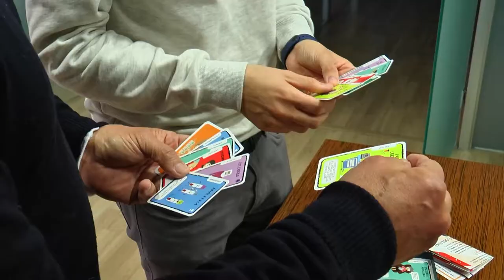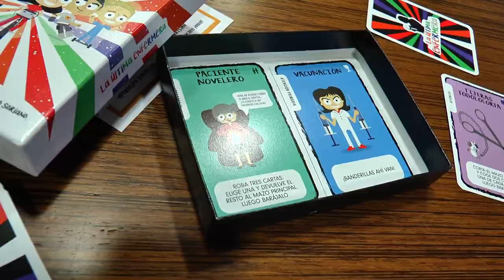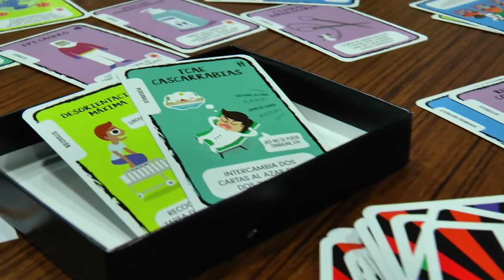Solidaridad y Enfermería también unidas en un juego de cartas | Cecova TV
El Colegio de Enfermería de Valencia ya tiene la edición especial de La Última Enfermera, el primer juego de cartas de la profesión. Durante el verano de 2020 conocimos a sus creadores, Pedro Soriano y Adrià Sarria que, junto al ilustrador Roberto Cruz, iniciaron una campaña de micromecenazgo para poder llevar adelante el proyecto. Lo consiguieron y se marcaron otro reto más, recaudar más dinero para sacar una extensión sobre el Covid- 19. Y también lo consiguieron.
Ahora, como agradecimiento al apoyo que han recibido por parte del Colegio de Enfermería de Valencia, le han hecho entrega de esta versión especial a su presidente, Juan José Tirado, quien ha valorado positivamente este juego por visibilizar la labor enfermera.
Además, con cada unidad vendida, se destinará un euro a la Federación Española de Enfermedades Raras (FEDER) que el pasado 28 de febrero conmemoraba el Día Mundial de las Enfermedades Raras.